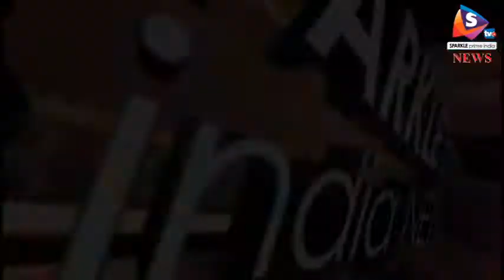भाजपा की शहर विधानसभा क्षेत्र की संगठनात्मक बैठक का हुआ आयोजन, शक्ति केंद्रों का प्रारूप एवं सात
-भाजपा की शहर विधानसभा क्षेत्र की संगठनात्मक बैठक सोमवार को पार्टी कार्यालय में हुई। शुरूआत में जिला संगठन प्रभारी डॉक्टर अखिल शुक्ला, शहर विधायक बनवारी लाल सिंघल, विधानसभा क्षेत्र प्रभारी देवेंद्र यादव और अशोक गुप्ता ने महापुरूषों के चित्र पर पुष्प अर्पित किए। जिला संगठन प्रभारी डॉक्टर शुक्ला ने बूथ समिति संरचना शक्ति केन्द्र प्रभारियों का कार्य वितरण, शक्ति केंद्रों का प्रारूप एवं सात दिवसीय कार्य योजना के विभाजन पर चर्चा की। साथ ही, विधानसभा क्षेत्र के निवासी प्रदेश जिला मंडल पदाधिकारी, अध्यक्ष, महामंत्री, वरिष्ठ कार्यकर्ता, पूर्व मंडल अध्यक्ष, नगर परिषद के भाजपा पार्षदों में बूथ समिति सत्यापन का कार्य बांटा। विधायक सिंघल ने प्रदेश संगठन महामंत्री चंद्रशेखर का कार्यकर्ताओं के नाम संदेश पढ़ा और कांगे्रस मुक्त भारत बनाने के लिए संकल्प के साथ काम करने का आव्हान किया। बैठक को जिला महामंत्री देवेंद्र यादव और संजय नरूका ने भी संबोधित किया। विधानसभा क्षेत्र प्रभारी अशोक गुप्ता ने आभार व्यक्त किया। बैठक में प्रदेश कार्यसमिति सदस्य मुल्कराज बीका, सभापति अशोक खन्ना, प्रदेश महिला मोर्चा सदस्य पूनम गुर्जर्र मदन गोपाल, राकेश सेठी, दिगंबर सैनी, चंदा सैनी, पंडित जलेसिंह, तपेश अवस्थी, राजेश तिवारी, मनोज चौहान, सुनील चौधरी, अभिराम दीक्षित, राम अवतार शर्मा, रवि यादव, संदीप गुप्ता, सुदेश खामरा, अशोक जैन आदि मौजूद रहै। संचालन दीपक पंडित ने किया।